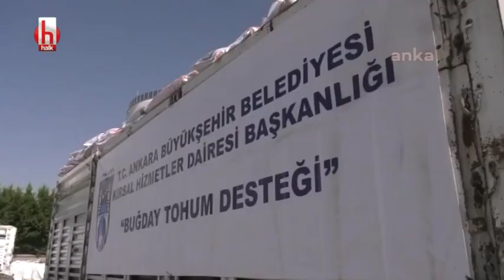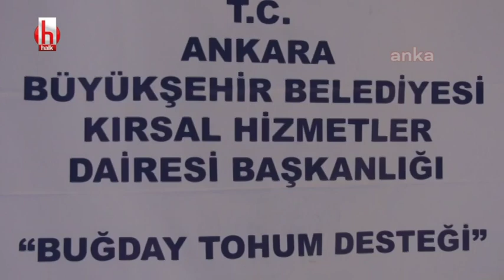Ankara Büyükşehir Belediyesi'nden üreticiye destek için yeni uygulama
Ankara Büyükşehir Belediyesi çiftçi ve üreticiye destek için yeni bir uygulamayı başlattı. Sebze fidesi desteği ve alım garantili sözleşmeli üreticiliğin ardından Ankara Büyükşehir Belediyesi şimdi de çiftçiye alım garantili ‘Buğday Tohumu Desteği’ verecek. İlki Polatlı ilçesinden başlatılan proje kapsamında 25 ilçenin tamamında toplam 5 milyon 150 bin kilogram buğday tohumu, 7 bin 800 çiftçiye dağıtılacak. Kırsal Kalkınma Daire Başkanı Fazıl Köremezli, sözleşmeli üretim sayesinde tüm Türkiye’nin ithal ettiği buğdayın yüzde 15’ine tekabül eden miktar olan 75 bin ton buğday üretmeyi planladıklarını bildirdi.